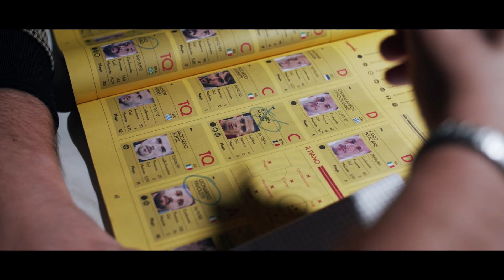Zeep - Fantacalcio feat. Pavoletti (Prod. Kaizén & Kiko De Bidda)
Prod: Kaizèn & Kiko de Bidda
Rec, mix e master: KStudio
Telecronaca: En?gma

Produzione: Gallo Films
Diretto da Paolo: Maneglia
Assistente operatore: Roberto Cadeddu
Assistente di produzione: Marco Spanu
Montaggio: Paolo Maneglia

Outfit: Dinicri Sportswear
Comparse: Dany Cabras, Gjulio, Nicola, Davide, Gabriele, Mattia, Renzo, Tembo, Michele, Francesca.